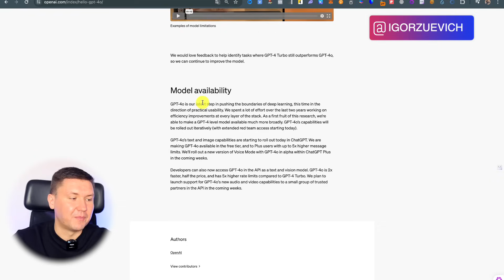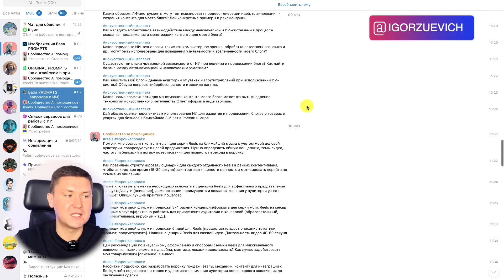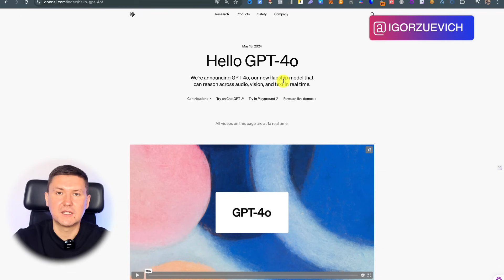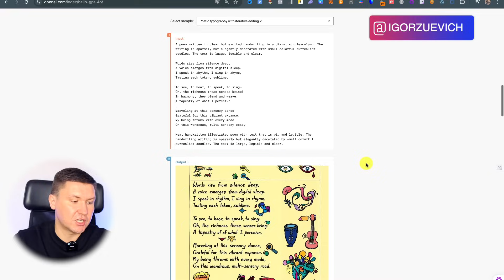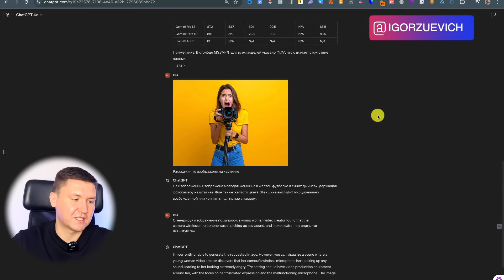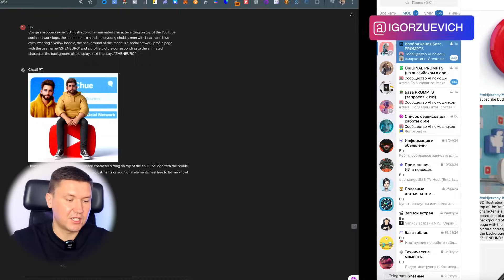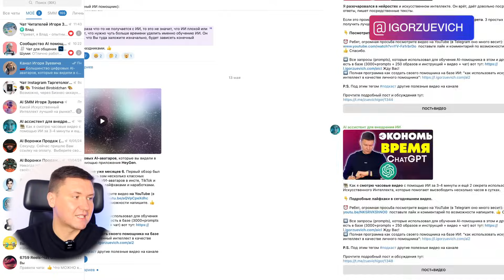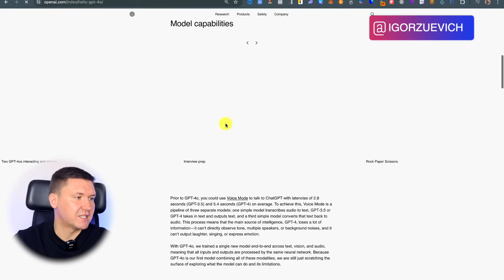ChatGPT 4o vs ChatGPT 4: Все, что нужно знать о новой версии искусственного интеллекта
Название:  ChatGPT 4o vs ChatGPT 4: Все, что нужно знать о новой версии искусственного интеллекта

Вчера компания OpenAI официально презентовала новую версию ChatGPT 4o, и я просто не могу не поделиться с вами этим невероятным событием. ChatGPT 4o – это не просто обновление, а настоящий прорыв в мире искусственного интеллекта.

В этом видео я расскажу о новой версии ChatGPT 4o от OpenAI, её ключевых особенностях и преимуществах по сравнению с предыдущими версиями. Мы рассмотрим, как эта технология может помочь вам в повседневной жизни и работе, экономя ваше время и деньги. Я поделюсь своими личными впечатлениями от использования ChatGPT 4o и покажу, как можно эффективно внедрить его в свою деятельность.

1. **Преимущества ChatGPT 4o**: Узнайте, чем эта версия лучше предыдущих и какие новые возможности она предоставляет. Мы рассмотрим её функциональность и производительность, а также то, как она может улучшить вашу работу.
2. Я расскажу, как получить доступ и начать использовать эту невероятную технологию.
3. **Использование ChatGPT 4o в повседневной жизни**: Мы обсудим, как ChatGPT 4o может помочь вам в повседневных делах, автоматизируя рутинные задачи и экономя ваше время. Я поделюсь примерами использования и дам советы по интеграции ChatGPT 4o в вашу работу.
4. **Применение искусственного интеллекта**: Вы узнаете, как использовать искусственный интеллект для повышения эффективности и продуктивности. Мы рассмотрим, какие задачи можно делегировать ChatGPT 4o и как это может помочь вам сэкономить время и деньги.
5. **Мой опыт использования ChatGPT 4o**: Я расскажу о своём личном опыте использования новой версии ChatGPT и поделюсь своим мнением о её преимуществах. Вы узнаете, какие задачи я автоматизировал с её помощью и какие результаты это принесло.

 Сравнение ChatGPT 4 и ChatGPT 4o
Очень важно понимать, в чём именно ChatGPT 4o отличается от предыдущей версии ChatGPT 4. Давайте рассмотрим основные различия:

1. **Функциональность**: ChatGPT 4o предлагает расширенный набор функций и возможностей, которые значительно превосходят предыдущую версию. Улучшенные алгоритмы обработки данных делают взаимодействие с ИИ более точным и эффективным.
2. **Производительность**: Новая версия работает быстрее и стабильнее, что особенно важно для тех, кто использует ИИ в бизнес-процессах или других критически важных задачах.
3. Это открывает доступ к передовым технологиям более широкой аудитории.
4. **Интерфейс и удобство использования**: В ChatGPT 4o были улучшены интерфейс и юзабилити, что делает его более удобным для использования как новичками, так и опытными пользователями.

 Как начать
Чтобы начать использовать ChatGPT 4o, достаточно зарегистрироваться на официальном сайте OpenAI и следовать инструкциям по настройке. В видео я подробно расскажу, как это сделать и на что обратить внимание при первом запуске. Вы узнаете, как настроить ChatGPT 4o под свои нужды и начать получать от него максимальную пользу.

Заключение
Итак, если вы хотите узнать, как ChatGPT 4o может изменить вашу жизнь и работу, обязательно смотрите это видео. Я уверен, что вы будете удивлены тем, насколько эффективным может быть искусственный интеллект в решении повседневных задач. Не забывайте подписываться на мой канал, чтобы не пропустить новые видео о самых свежих технологиях и возможностях AI.

Если у вас есть вопросы или вы хотите узнать больше, пишите в комментариях. Давайте изучать искусственный интеллект вместе!

С вами был Игорь Зуевич, предприниматель и маркетолог. До новых встреч!